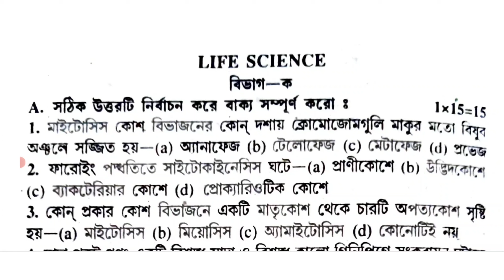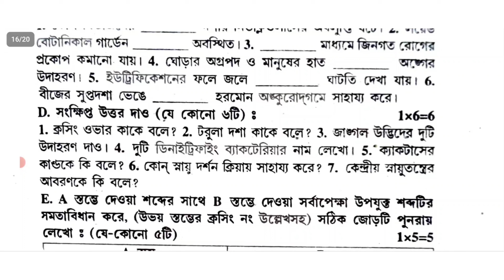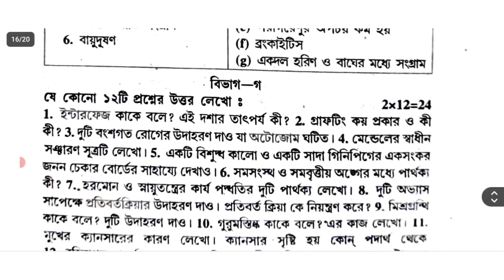class 10 life science test exam question paper 2024 // class 10 life science suggestion 2025